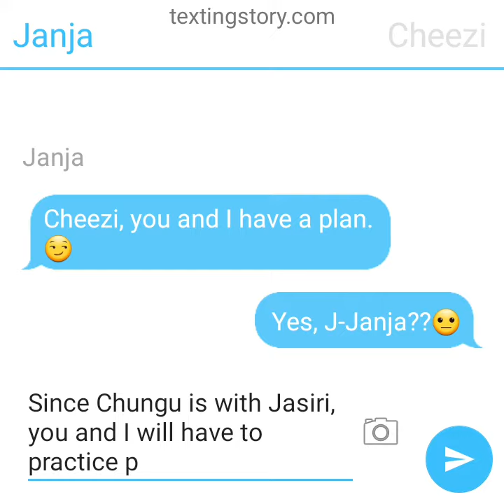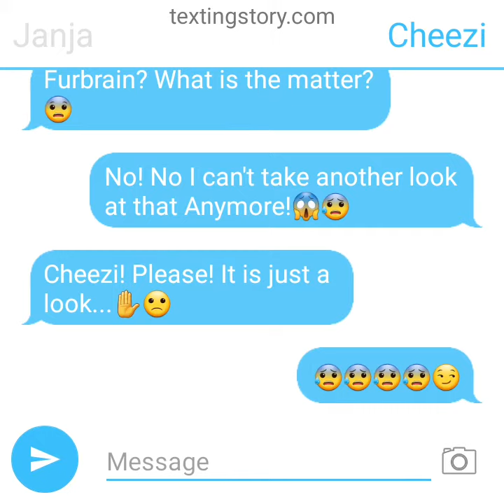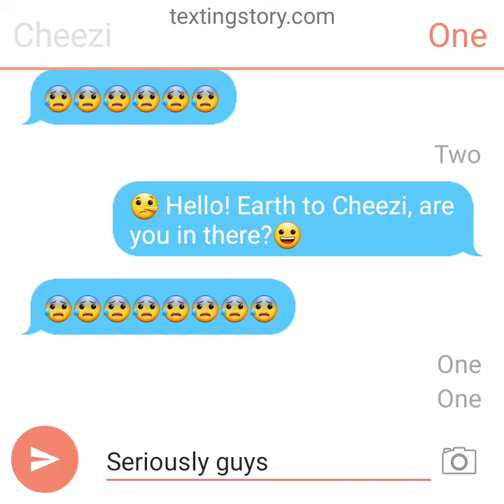Battle of the Whole Showdown: Lucien VS Wayne Clip - Cheezi's Panic Attack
Note: This is the summary too.